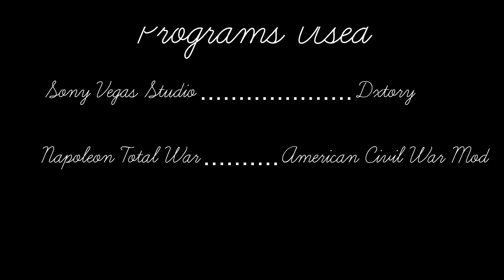Field of the Lost Shoes (Machinima) - Napoleon Total War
A Machinima presentation on the final battle scene from the movie "Field of the Lost Shoes". In hindsight I think I bit off more than I could chew with this project but any way enjoy :)